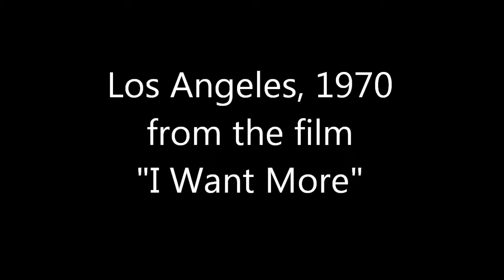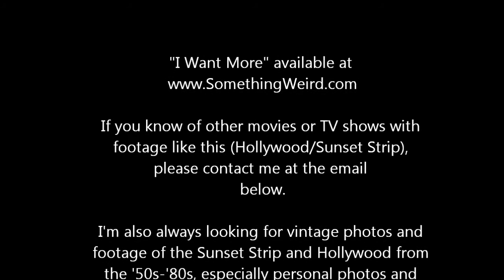I Want More, 1970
Footage of Hollywood and Los Angeles from the 1970 sexploitation flick, "I Want More".